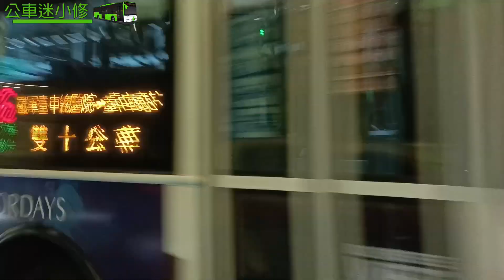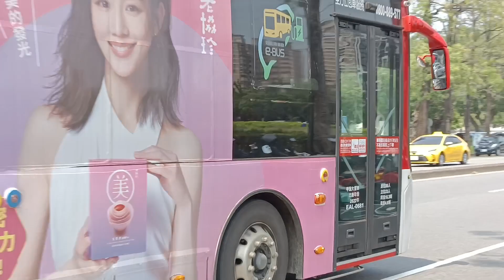台中市公車特輯 242